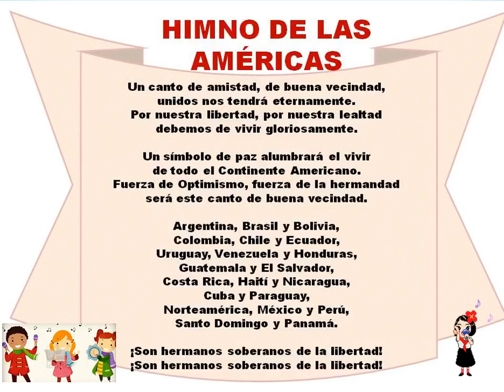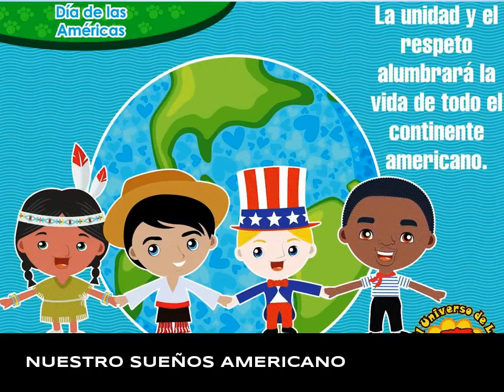BP N° 178 Emilio Lamarca. Efeméride 14 de abril. Día de las Américas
Biblioteca Escolar N° 178 "Emilio Lamarca"

Efeméride 14 de abril. Día de las Américas.